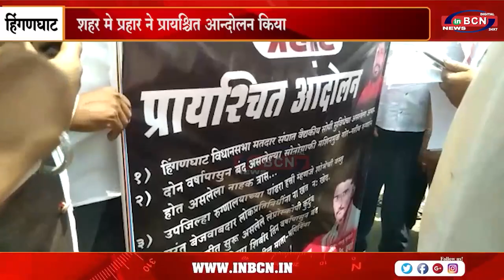हिंगणघाट उपजिला अस्पताल में सोनोग्राफी मशीन दो साल से बंद है ...INBCN NEWS